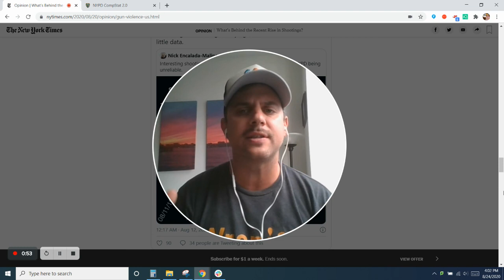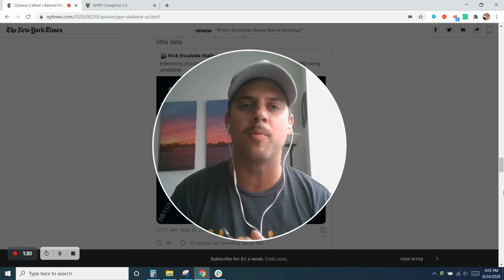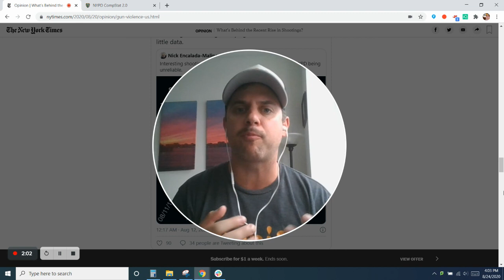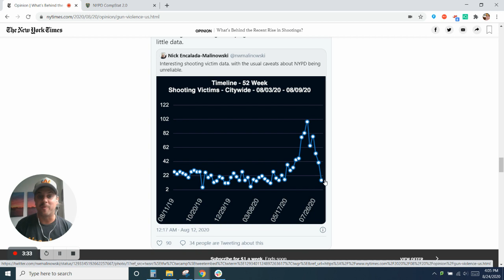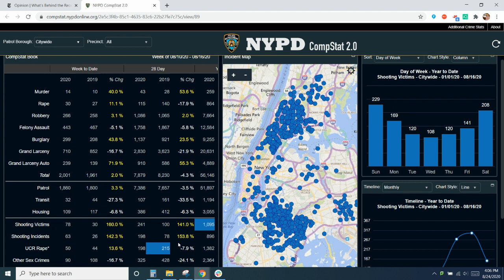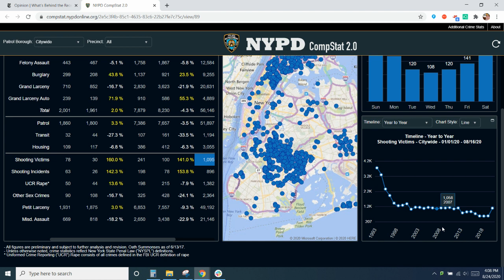002 TakeThatForData with Brian Faith, Sales Director at Wrapify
TakeThatForData - A weekly video series highlighting how to use data to make more informed choices. This week I focused on the importance of perspective. Data can be easily misconstrued or misinterpreted. It's important to understand the frame of reference and and what exactly is being compared.

Brian Faith is a Sales Director at Wrapify, an Inc. 500 company.

Or email him directly at...